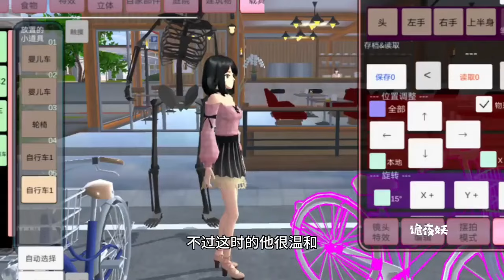Sakura school simulator櫻花校園模擬器：小妖今天去了教堂，沒想到碰到了這麼詭異的事！sakura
哈嘍！大家好我是詭夜妖！
每天帶你玩不一樣的櫻花校園
創作不易，感謝大家喜歡！
揭秘、卡點、跑酷、躲貓貓等等，總有一款你會喜歡💕
本故事純屬虛構請一定要相信科學切勿迷信

本頻道致力於提供適合所有年齡段觀眾的內容，特別是兒童，以確保其安全和健康。